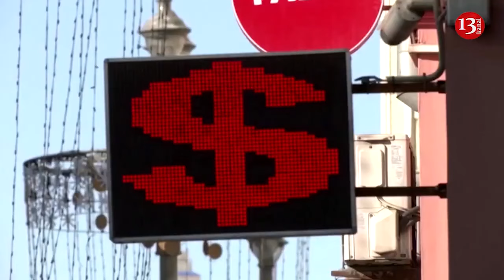Dmitry Medvedev: “Let's not capture the NATO soldiers, let's kill them”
If NATO members fight in Ukraine, they should not be captured, the maximum reward should be set for each killed soldier of the alliance countries, and their bodies should not be handed over. Deputy Chairman of the Russian Security Council Dmitry Medvedev wrote about this on the VKontakte network.
Medvedev noted that NATO has made statements about the lack of plans to send troops to Ukraine.
"Separate units can enter Lviv and Kyiv region to provide for the Ukrainian army and perform only economic and organizational functions."
Former Russian President said that bounties should be offered for the killing of NATO soldiers if they are deployed to Ukraine to fight against Russian troops.
Medvedev lashed out at Kiev’s Western backers, arguing that they are “taking the world for fools” if they believe that sending foreign forces to Ukraine would not lead to a dangerous escalation. If NATO soldiers do end up in Ukraine, they will not be limited to non-combat roles, he claimed.
“They will become part of the regular forces that are fighting against us. That is why they will have to be treated only as the enemy,” Medvedev wrote. “We should take no prisoners! The highest rewards must be given out for every killed NATO soldier.”
Russian businessmen and activists have previously set bounties for the destruction of Western-made tanks in Ukraine.
The idea of having NATO boots on the ground in Ukraine was repeatedly floated by French President Emmanuel Macron, who argued that “all options are possible.” He stressed, however, that Paris has no such plans.
During a rare phone conversation between defense chiefs, Russian Defense Minister Sergey Shoigu warned his French counterpart, Sebastien Lecornu, that sending French troops to Ukraine would have disastrous consequences for Paris.
Moscow has repeatedly warned that deploying NATO troops to Ukraine would put the bloc on the brink of a full-blown conflict with Russia. President Vladimir Putin warned earlier that it would be “one step shy of a full-scale World War III.”